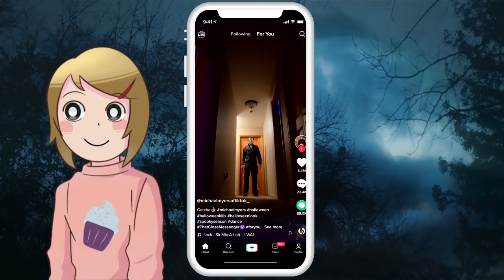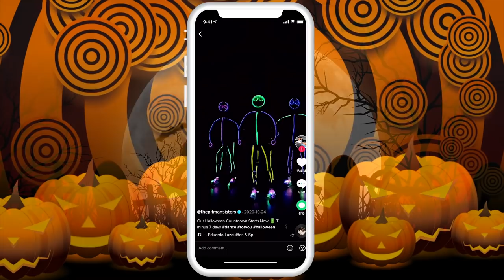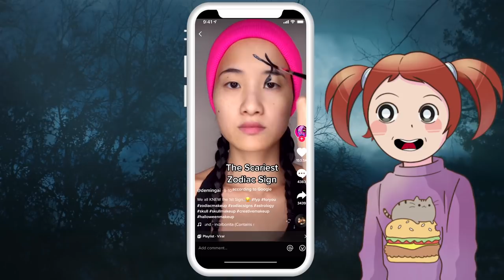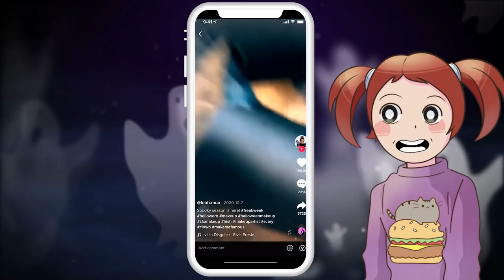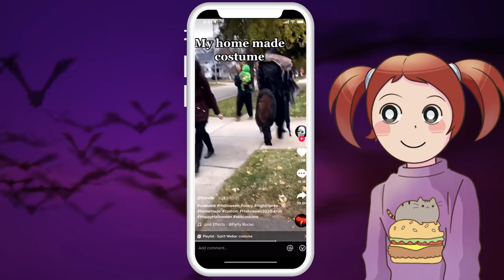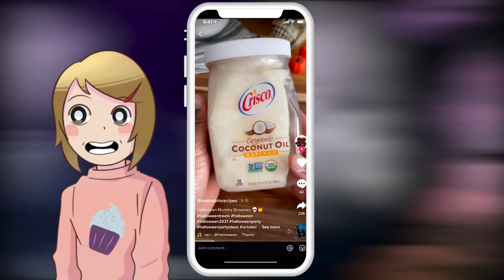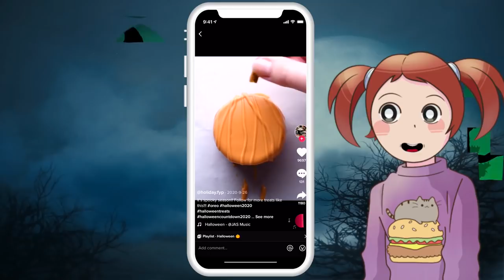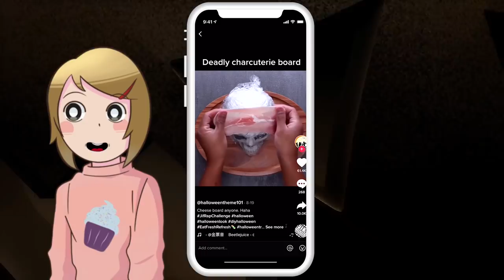Reacting To Halloween Tiktoks! | Molly and Daisy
It's almost Halloween so Molly and Daisy are watching tiktoks to see the best costumes, makeup, and funny dances this season!

Let's watch tiktoks!